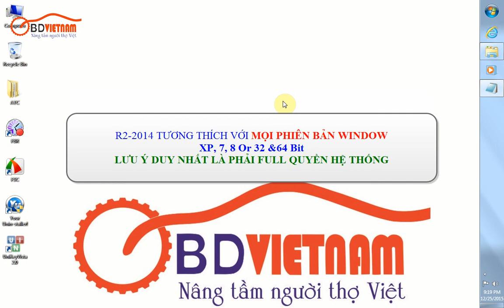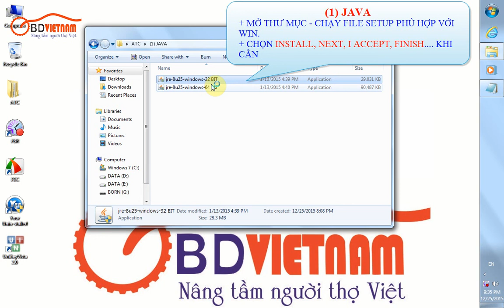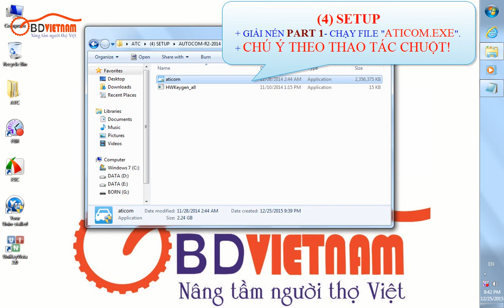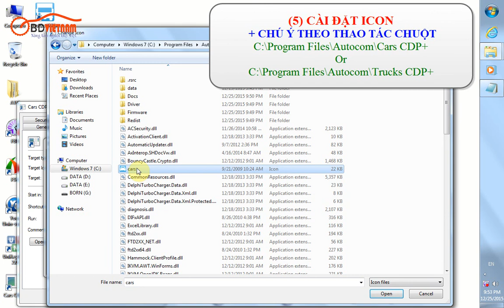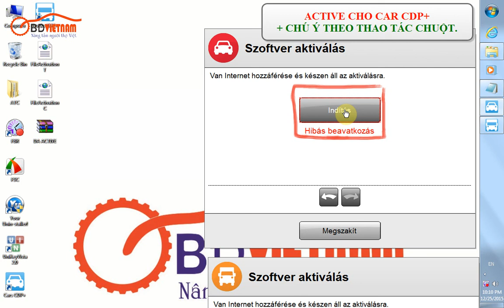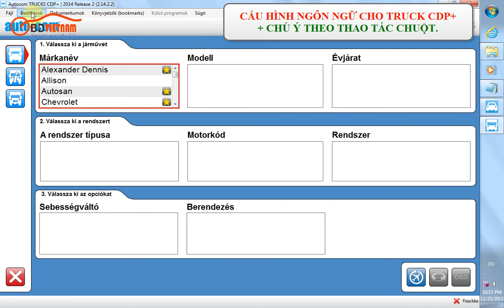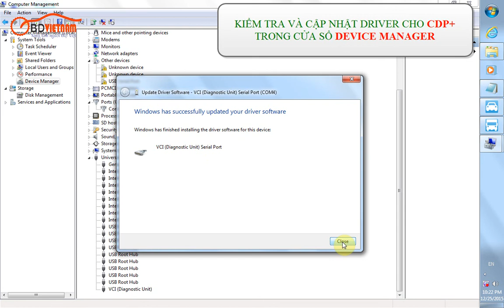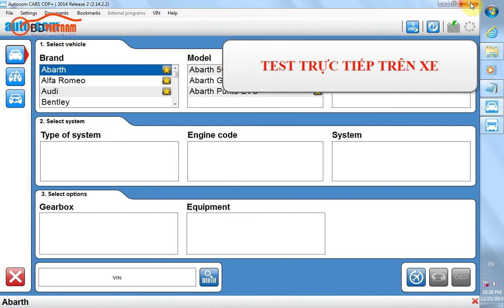Autocom-Hướng dẫn cài đặt và sử dụng cơ bản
Obdvietnam-Trung tâm máy chẩn đoán ô tô Việt Nam
Chúc các bạn có thể tận hưỡng phần mềm thành công